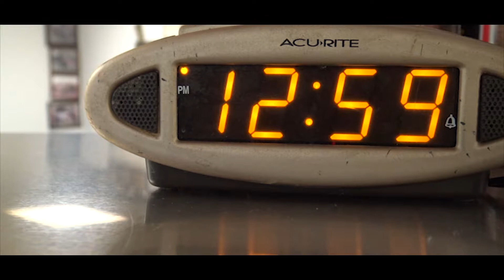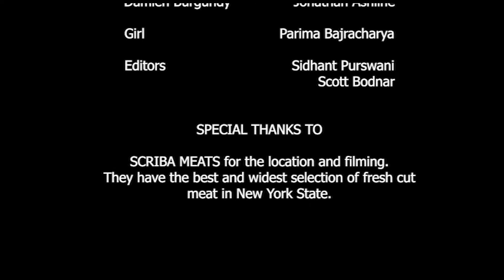The Butcher Final